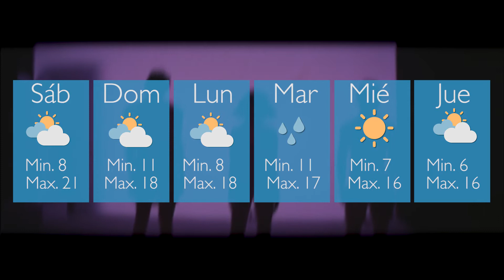Mirá el pronostico para la jornada de hoy 12-08-2016